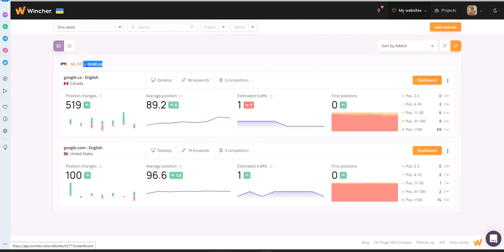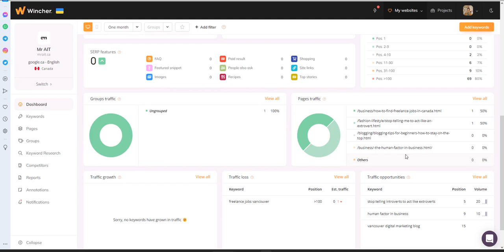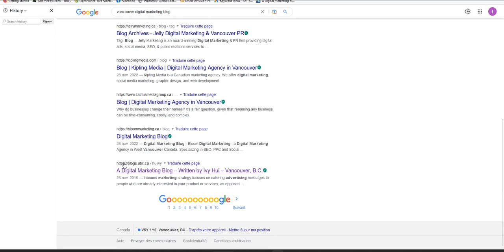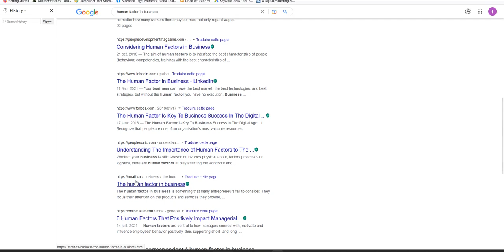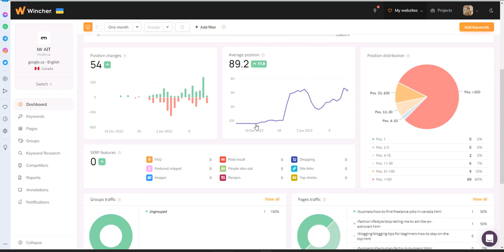طريقة معرفة ترتيب صفحات موقعك على محركات البحث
ليس من الضروري الترقية لعضوية بريميوم يمكن تسجل لكي تكون فكرة وتتعلم .
: جميع فيديوهات شرح موقع وينشر لتصدر نتائج محركات البحت